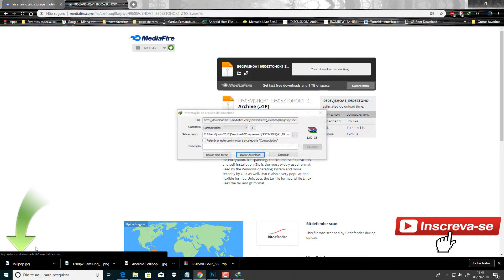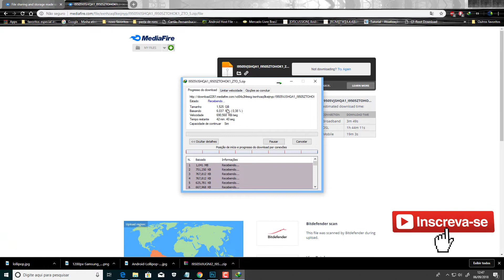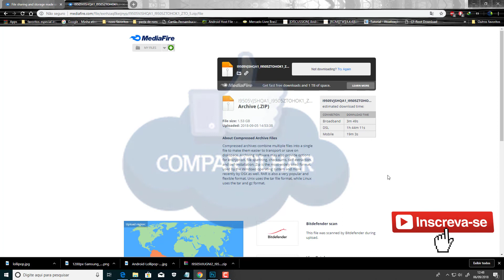COMO BAIXAR ROM STOCK GALAXY GT I9505 ANDROID 5.0.1OFICIAL EM 2018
▬▬▬▬▬▬▬▬▬ஜ۩۞۩ஜ▬▬▬▬▬▬▬▬▬▬
▓▓▒▒░░            LEIA A DESCRIÇÃO            ░░▒▒▓▓
▬▬▬▬▬▬▬▬▬ஜ۩۞۩ஜ▬▬▬▬▬▬▬▬▬▬

✅ ✖✖✖✖✖ ⇊⇊⇊ GRUPO DE WHATSSAP SAMSUNG GALAXY S4 I9505   ⇊⇊⇊ ✖✖✖✖✖

✅✖✖✖✖✖ ⇊⇊⇊ CANAIS PARCEIROS ⇊⇊⇊ ✖✖✖✖✖

✅ ✖✖✖✖✖ ⇊⇊⇊ DOWNLOAD  ⇊⇊⇊ ✖✖✖✖✖